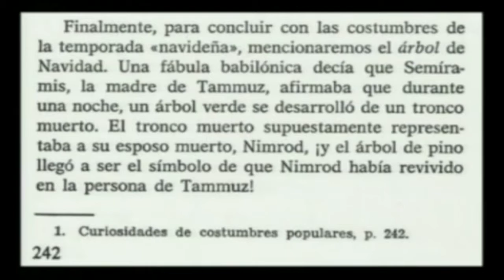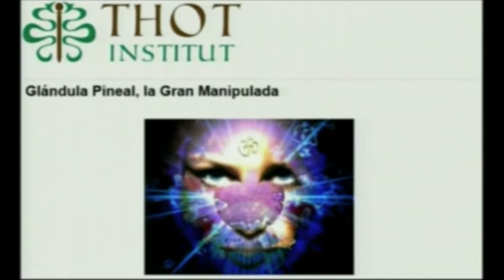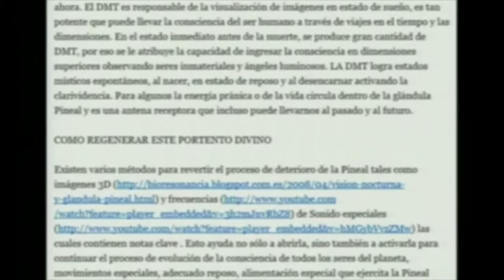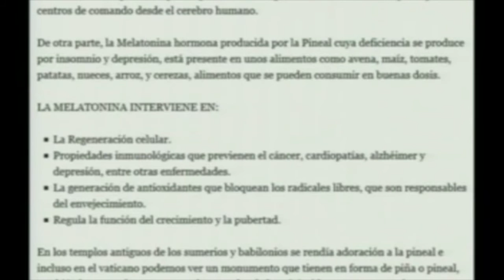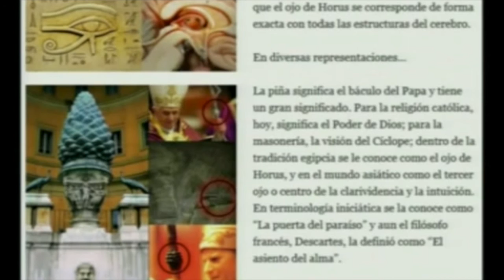LA GLANDULA PINEAL 2 portales dimensionales